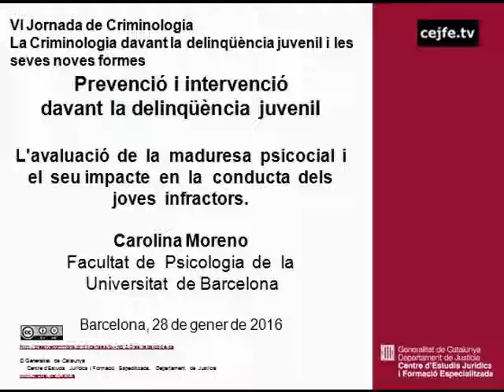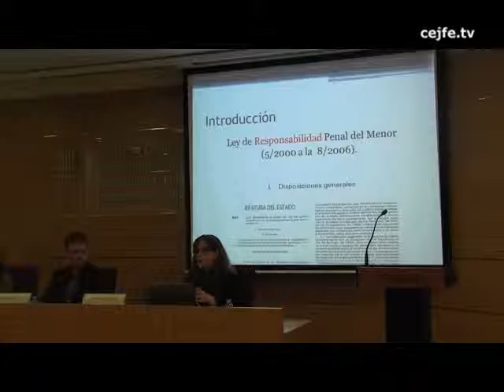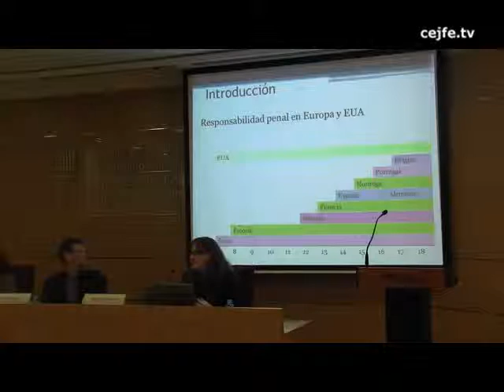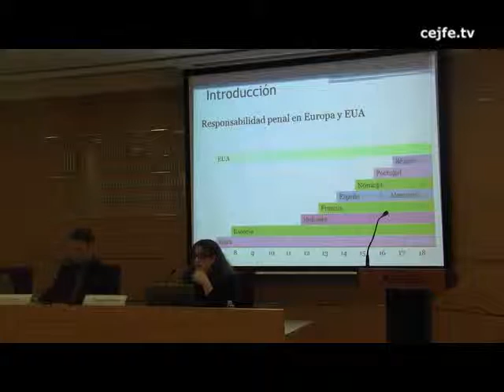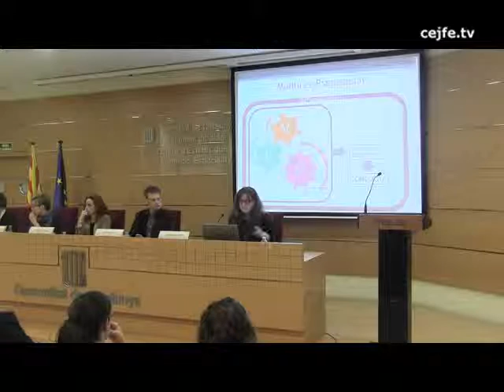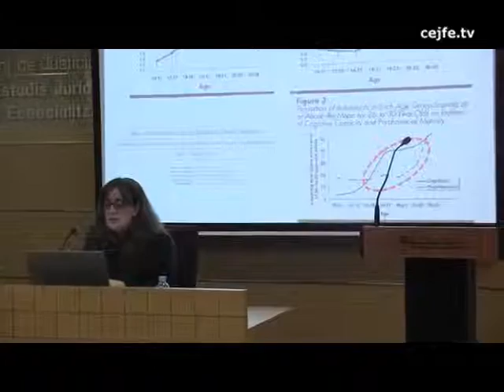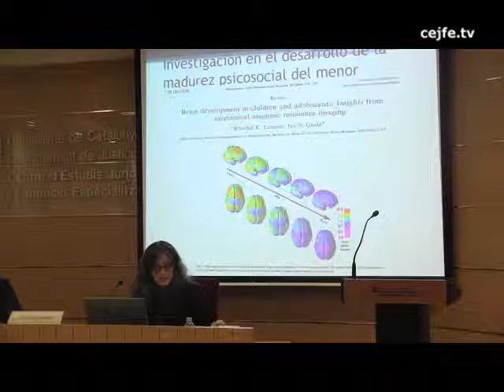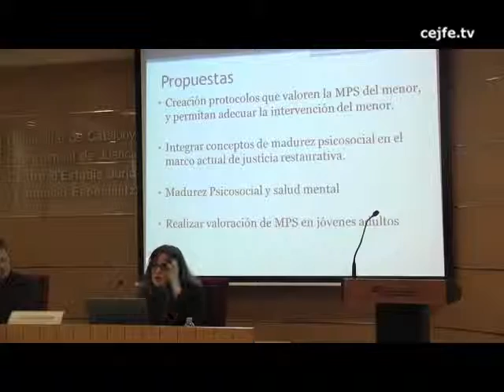L'avaluació de la maduresa psicosocial i l'impacte en la conducta dels joves infractors. C.Moreno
VI Jornada de Criminologia. La criminologia davant la delinqüència juvenil i les seves noves formes
L'avaluació de la maduresa psicosocial i el seu impacte en la conducta dels joves infractors. Carolina Moreno, Facultat de Psicologia de la Universitat de Barcelona